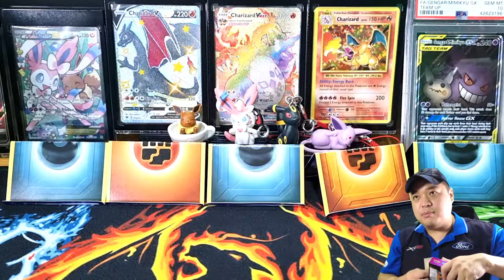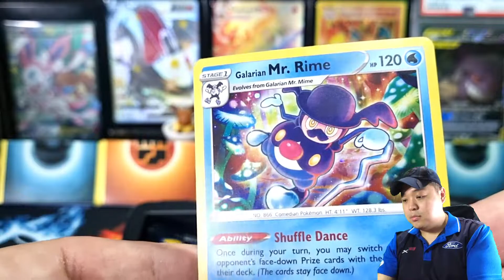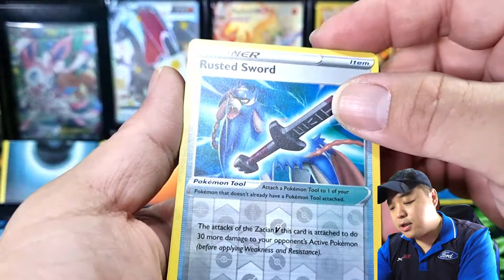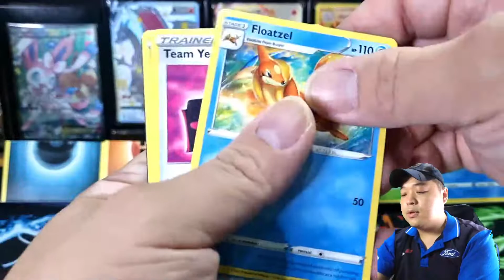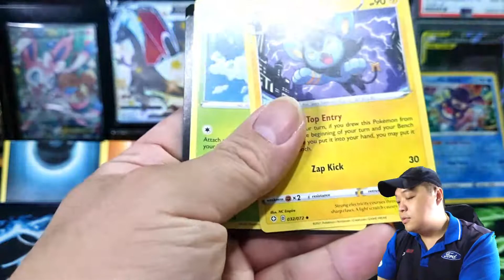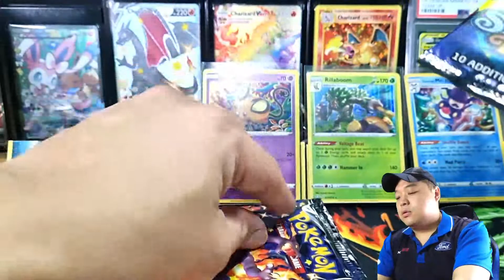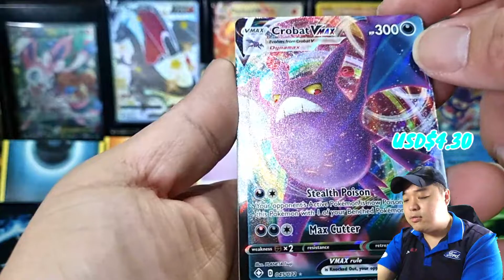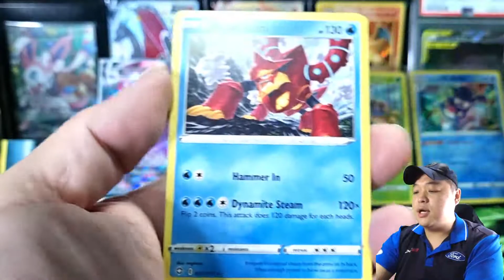Shining Fates | Dedenne + Galarian Mr. Rime Pin Collection Boxes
Our videos are intended for ages 13+.

If you are below the age of 18, please get parents permission before entering our giveaways.

Video editor:
KineMaster app

Camera:
SamSung Note 9
Samsung S21+